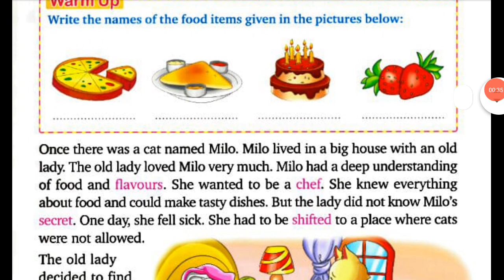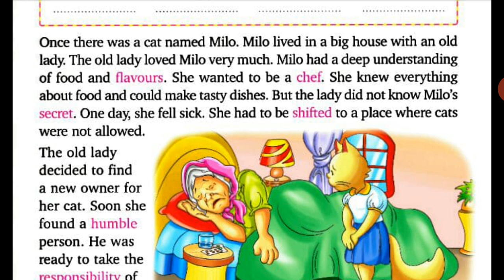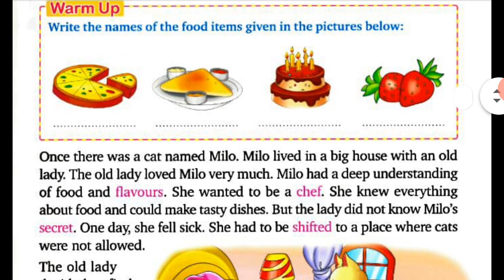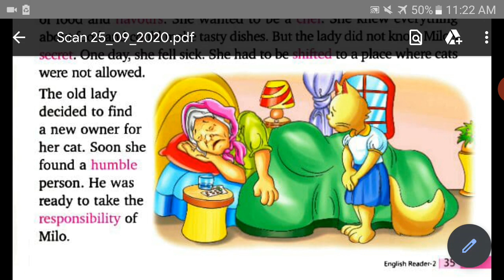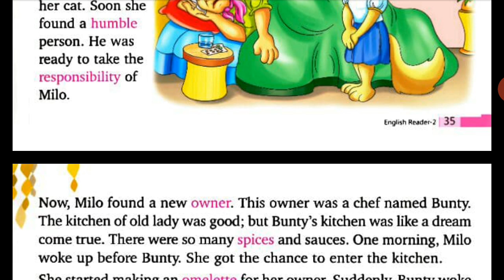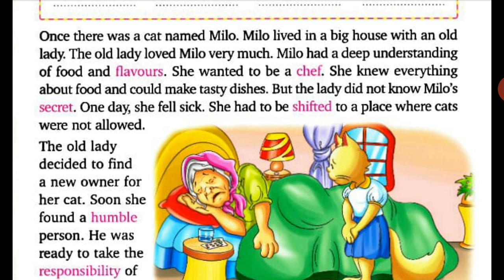Milo - the chef